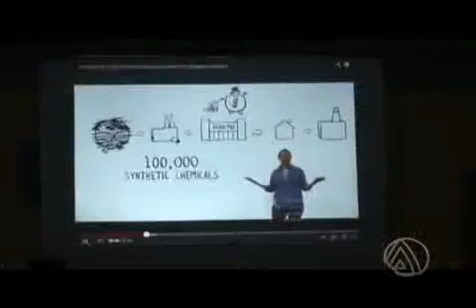PROJETO AUXILIA ALUNOS A ESCOLHER PROFISSÃO NAS ESCOLAS PÚBLICAS